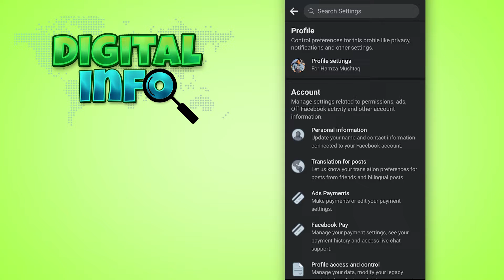How to See Blocked People on Facebook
In this Video, You'll Learn How to See Blocked People on Facebook